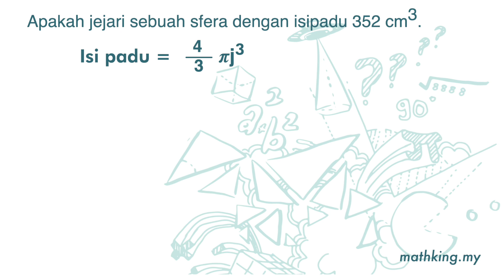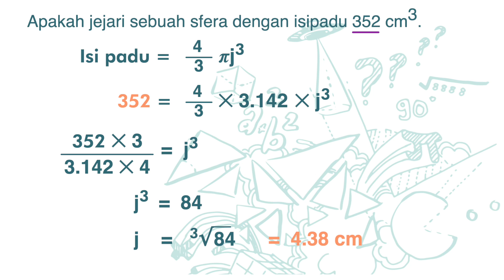Tkt 2(BM) Bab 6 (V8.2) Isi Padu Sfera - Demo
PT3 Maths Tingkatan 2 Bab 6 Bentuk Geometri Tiga Dimensi